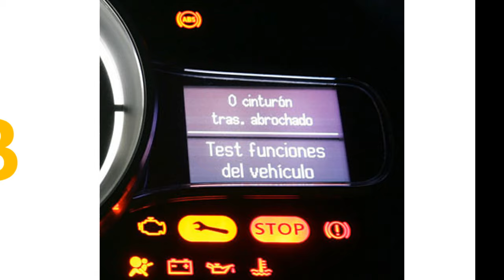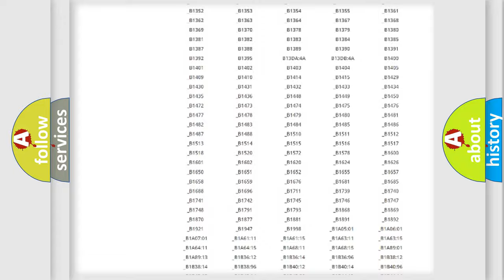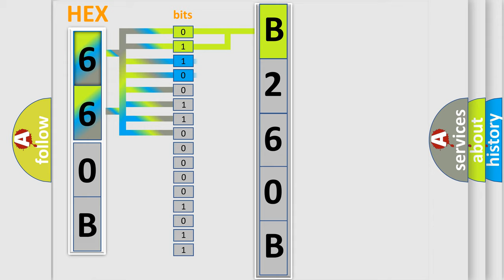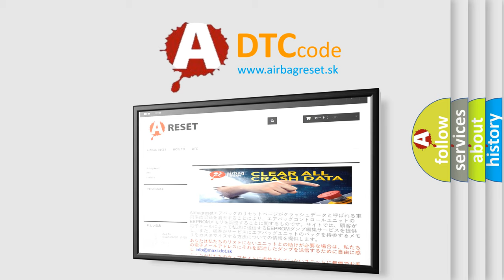DTC Nissan B260B Short Explanation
Contents:
0:21 Basic DTC analysis according to OBD2 protocol standard.
1:48 Insight into programming
2:58 A diagnostically understandable description of the Diagnostic Trouble Code
3:05 Basic error definition

Make:
Nissan
Code:
B260B
Definition:
Internal Control Module Software Incompatibility - No Sub Type Information
Description:
A configuration error in the IPC (Instrument Panel Cluster) has been detected.
Cause:
IPC (INSTRUMENT PANEL CLUSTER) CONFIGURATION ERRORIPC (INSTRUMENT PANEL CLUSTER) FAULT